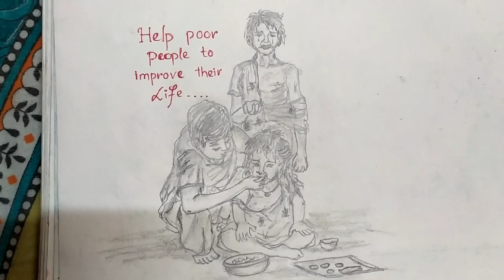2.Help to Poor People Sketch/ Pencil Sketch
How to help poor people to improve their life subject Sketch.